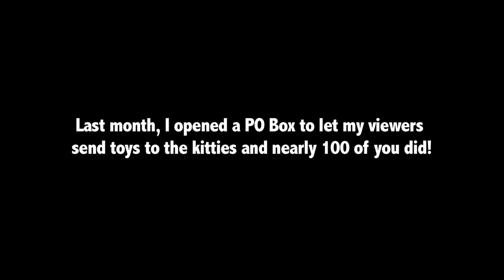MEAN KITTY - YOU did this!!!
My mailing address is on my YT channel if you'd like to send us anything but be sure to include a return address so that we can send you something back!  We are already receiving LOTS of toys so before you send us toys, consider sending some to your local shelters first.  Shelter animals need love too :)

THANK YOU FOR THE LETTERS AND TOYS!:
GoneToTheSnowDogs
Emma - Shoreline, WA
Geoffrey W. - Tujunga, CA
Erik P. - Granton, WI
Robert I. - San Jose, CA
Nicole - El Cajon, CA
Lucy R. - Southampton
Diana R. - Bozeman, MT
Julie G. - Methuem, MA
Josie H. - Henderson, NV
Angela C. - Las Vegas, NV
Z. Nelson - Cottage Grove, NM
Jonathan D. - Scottsdale, AZ
Rosemary P. Austintown, OH
Tonya W. - Wheatland, IA
Jarrad W. - Las Vegas, NM
Janelle M. - Newton, WI
Bob S. - Colquitt, CA
Canan K. - Turkey
Sarah G. - Philadelphia, PA
Meaghan M. - Los Angeles, CA
Laura C. - Wilmington, NC
Brittany W. - Mt. Pleasant, TN
Christina D. - Newman, CA
Tomeka C. - Newman, CA
Muhwow - Middletown, NY
Wyatt L. - Marana, AZ
Kristina - La Valle, WI
Violet B. - Lexington, NC
Irene - Netherlands
Sarah W. - Jackson, MI
Todd A. - Pleasant Grove, UT
The Krispyfort K. Ford, Australia
Holly and Rick - Felton, CA
Naomi R. - Firebaugh, CA
Erin G. - Australia
A. Hernandez - Tampa, FL
Andrea M. - Omaha, NE
Stephanie C. - Ontario
Rachel P. - Coral Gables, FL
Kim S. - Blue Island, IL
Kelsey A. - Boise, ID
Hannah J. - Tustin, CA
Cameron B. - Belle Chasse, LA
Emily M. - Santa Maria, CA
Sandra S. - Aurora, CO
Karen D. - Danbury, CT
Sydnie T. - Copperopolis, CA
Katrina L. - Phoenix, AZ
Jess - Apple Valley, CA
Rachael M. - Waveland, MS
Brian Q. - Lakewood, CO
Anthony F. - Palos Hills, IL
Brown - Kington, NY
Lamas - Marietta, GA
Ashley V. - Federal Way, WA
Leslie L. - Martin, TN
Michelle M. - Deerfield Beach, FL
Brittany H. - Kelseyville, CA
Silverthehedgielover
Melle Erika D. - France
Cleo G. - Grayson, KY
John G. - Barrington, NH
Rebakah W. - Ottawa, KS
Josie R. - Kirkand, WA
Kristen W. - Carteret, NJ
Josh M. - Manchester, CT
Haley S. - Parker, CO
Kenneth T. - Marion, IA
Imran - Singapore
Alex H. - Middlesbrough UK
Dustin - Albuquerque, NM
Allison V. - Elk Grove, CA
Johanna L. - Bath, NY
Matt N. - Woodbridge, NJ
Joe R. - Huntington Beach, CA
Nicholas H. - Pahrump, NV
Priscilla A. - Eastchester, NY
Lynn17
Joshua W. - Pomona, CA
Emma F. - Sweden
S. Wells - Lexington, KY
Abe S. - Kerrville, TX
Jaclyn L. - Calgary
Wallace S. - Calgary
Yilkee L. - Holland
Ruben DL - Netherlands
Sarah L. - Ontario
(These are the people who left a return address.  More names coming soon.)